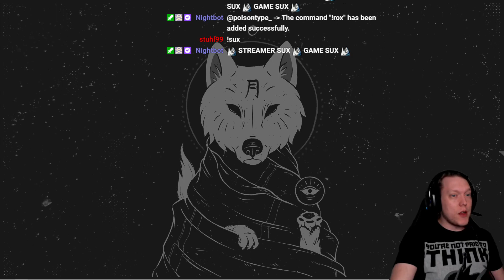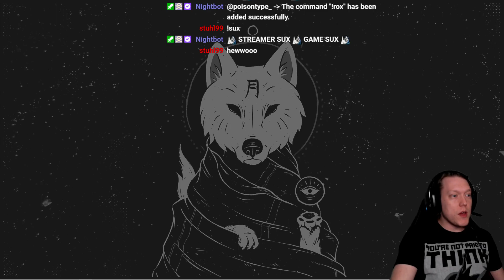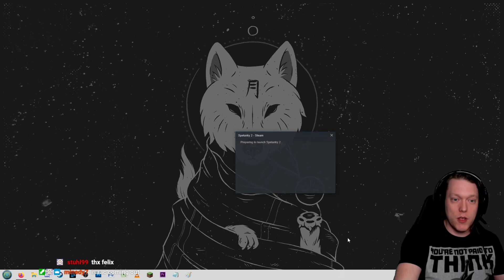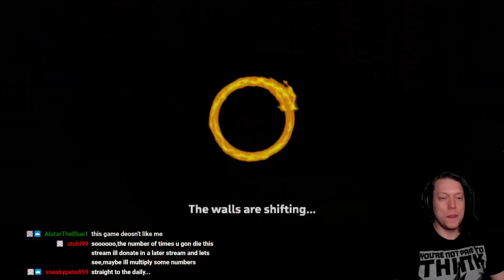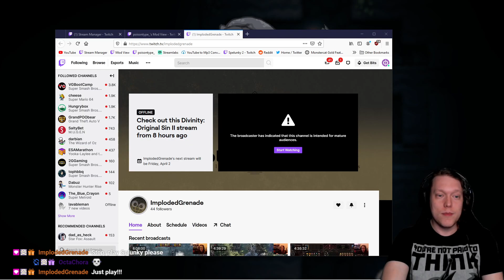DAILY RUN HYPE - pop-tart aftermath stream - 7-99 RUNS 'TIL IT'S DONE - !ahjeez [March 28, 2021]